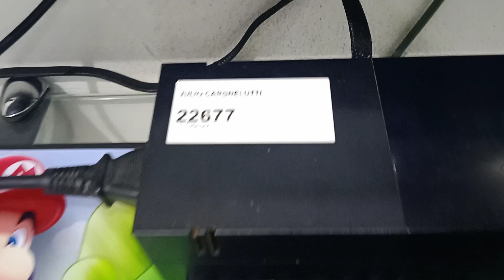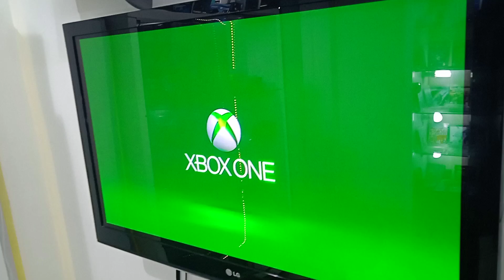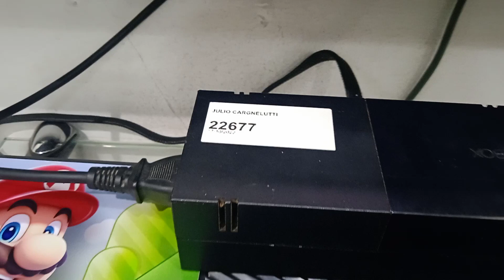Fonte de Xbox one defeito linha de 12v!